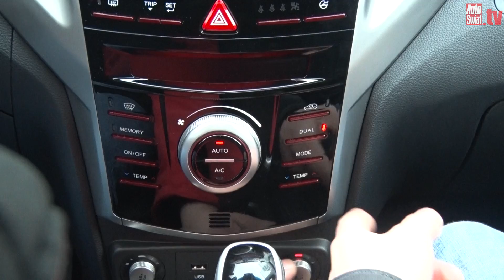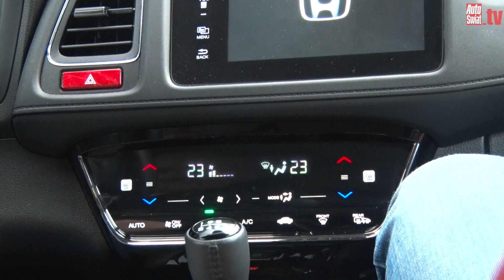Auta bez ściemy - SsangYong Tivoli kontra Honda HR-V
Crossovery zdobywają rynek. Teoretycznie powinny idealnie łączyć charaktery aut z wielu segmentów. Czy tak jest? Sprawdziliśmy ile w tym prawdy porównując SsangYonga Tivoli z Hondą HR-V - ciekawi któremu producentowi udało się zrobić lepsze auto?